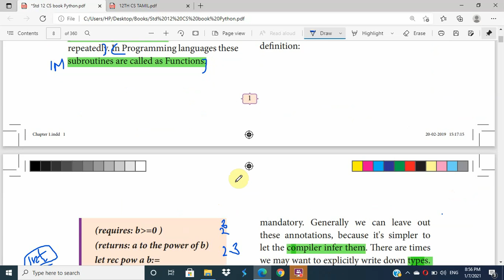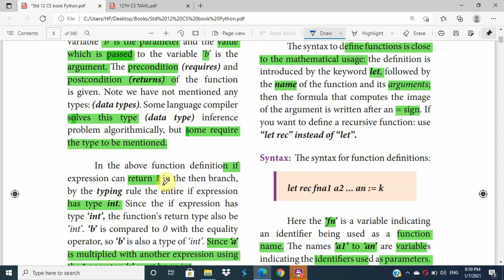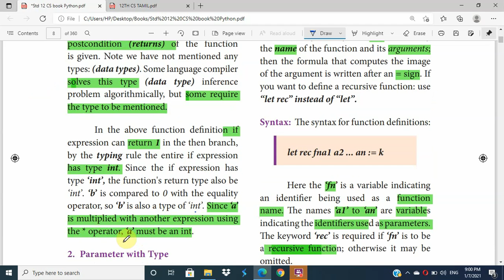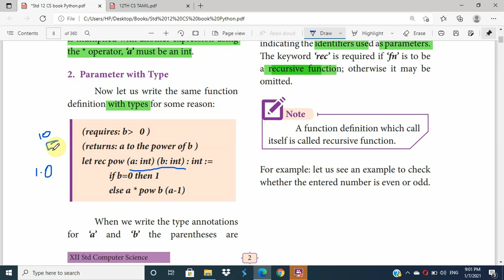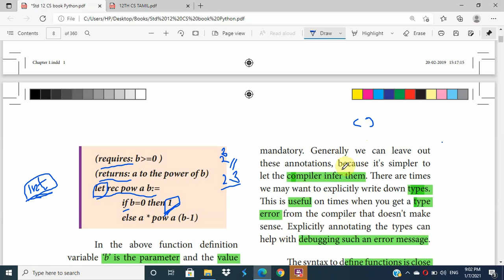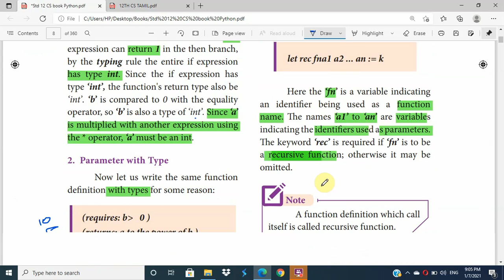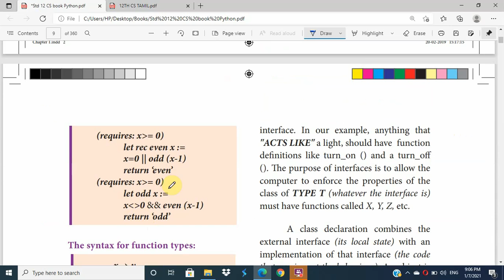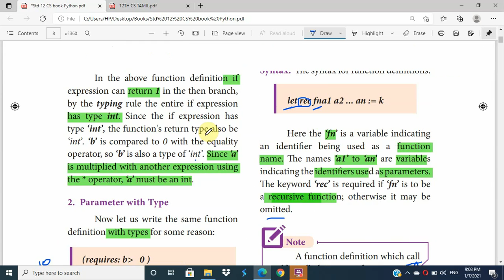12th Computer Science | Chapter 1 | Function | Parameter and arguments | Part 2 | EM in tamil